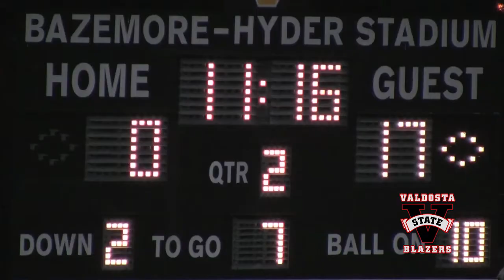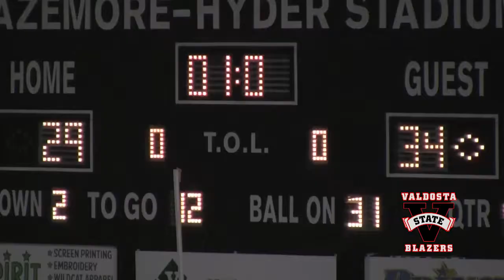David Dean Show Nov 10 2013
Your weekly look at Valdosta State University Blazer Football with scenes from the November 7th game vs UNC-Pembroke